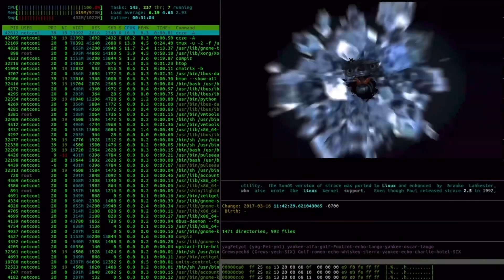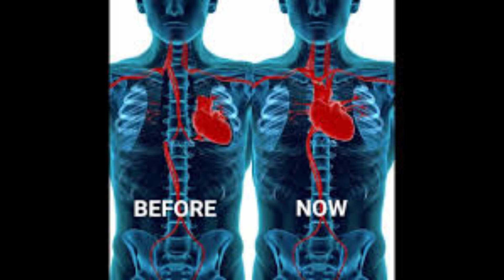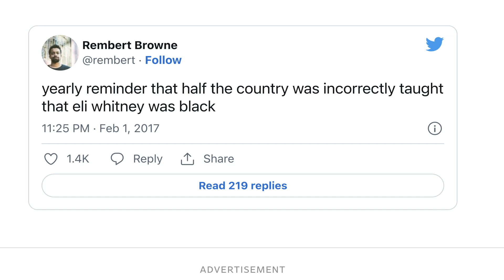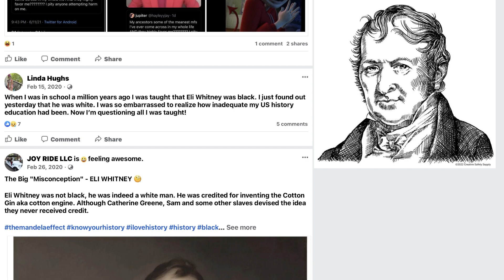Eli Whitney - black & white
The famous American inventor Eli Whitney who invented the cotton gin is the only known Mandela Effect where a persons entire race has changed.

Support me and my channel by becoming one of my AWSOME Patrons

6644603